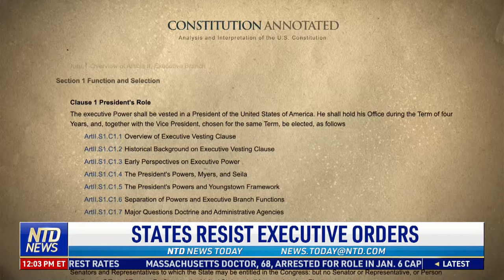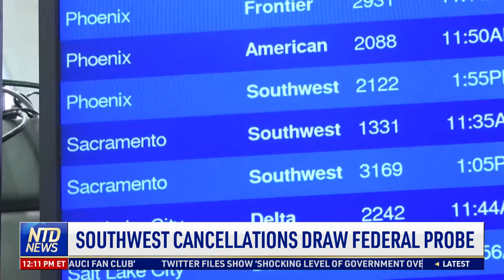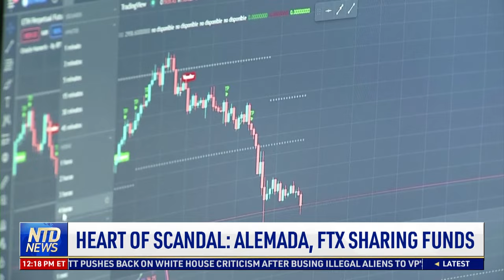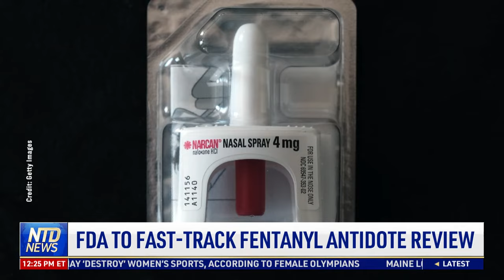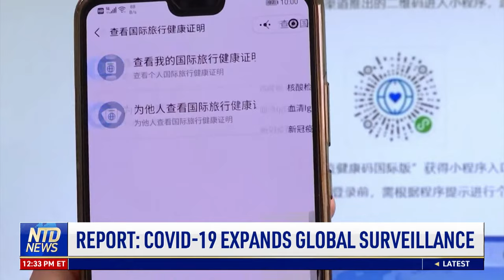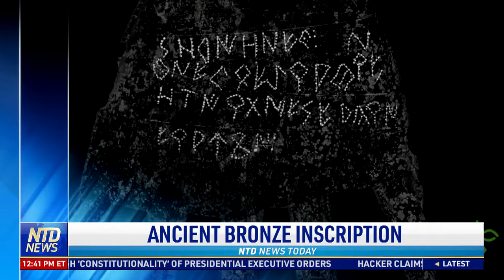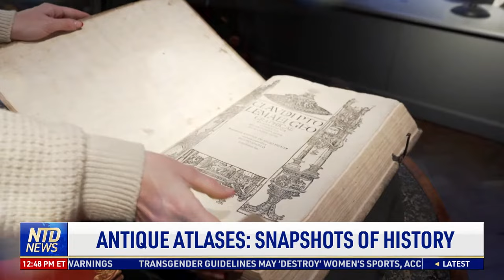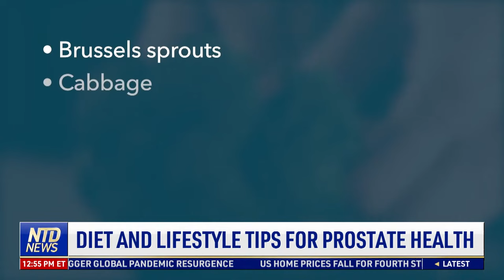Kari Lake Appeals Election Lawsuit Dismissal; Gov. Abbott Defends Sending Buses to VP's Home | NTD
00:00 NTD News Today—12/28/2022
01:44 Abbott Defends Sending Buses to VP's Home
03:46 Biden Responds to Title 42 Staying in Place
04:13 States Resist Executive Orders
06:10 Kari Lake Appeals Lawsuit Dismissal
06:58 PA Certifies Vote Results After Recount Delay
07:50 Can States Regulate Social Media Moderation?
08:49 U.S. House of Representatives Bans Tiktok
09:44 Senate Rejects Biden Judicial Nominee
10:26 Southwest Cancellations Draw Federal Probe
14:22 Wisconsin Shop Covered in Ice From Storm
15:35 Justice Department Probes FTX $370M Hack
16:32 FTX Scandal: SBF Bought Robinhood Stock
18:29 Sam Bankman-Fried Commingling Funds
19:12 Heart of Scandal: Alemada, FTX Sharing Funds
20:04 How Robinhood Stock Fits Into the FTX Scandal
20:52 U.S. Charges Accused Mango Crypto Manipulator
21:53 Hacker Claims to Be Selling Twitter Data
22:40 Used Tesla Price Bubble Bursts
24:25 AMC CEO Asks for Pay Freeze Amid Share Slump
25:27 FDA to Fast-Track Fentanyl Antidote Review
26:14 Kayaks Rescue Pilot After Frozen Creek Crash
28:48 China: Over 200 Cars Involved in Major Crash
29:35 1 Peak, 3 Waves': Chinese Expert Gives Prediction for 3 Months of COVID-19 Outbreak in China
31:03 Profs. of 2 CCP-Linked Universities Dying
33:05 Report: COVID-19 Expands Global Surveillance
37:27 Kosovo Shuts Main Border Crossing With Serbia
38:27 Russia, China Hold Naval Drills Near Taiwan
39:16 Putin Bans Oil Exports to Price Cap Countries
40:04 India Probes Death of Russian Politician
40:50 Blinken Recommits to Paul Whelan's Return
43:17 Argentina: 2 Injured by Falling Tree Branch
43:41 Bronze Hand Reveals Basque Precursor Script
45:50 Greek Subway Features Ancient Artifacts
48:25 Antique Atlases: Snapshots of History
51:13 Popular Children's Books From 2022
53:04 Diet and Lifestyle Tips for Prostate Health
56:33 Gift of Love' Crystals Set on Times Square